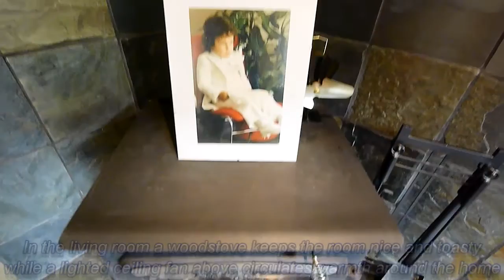SOLD! 2 bed 1 bath in Slocan - 197877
On a quiet street close to the lake in Slocan, find this totally renovated 2 bed 1 bath home; ideal for a small family or couple! The large yard boasts a fully-fenced in vegetable garden bursting with delicious treats and the superbly finished interior manages to be stylish and modern, yet cozy and welcoming at the same time! This wonderful home has so much character and the recent renovations means more peace of mind for you. In a beautiful setting with mountain views, don't let this little gem slip through your fingers!!

PROPERTY & HOME FEATURES -- completely redone from top to bottom, lots of character, private streets, rock sidewalk, rock and wood siding, close to recreation, lots of hiking trails, large fenced garden, gorgeous covered veranda in back, plank flooring with new railing, storage shed with new lifetime metal roof

MAIN LEVEL
FOYER -- California slate tile flooring, built-in shelving and closet, radiant in-floor heating
KITCHEN -- double, wide porcelain sink, beautiful white wood cabinetry with anti-slam doors and drawers, top cupboards have glass doors, butcher block countertop, centre island, double door fridge with ice/water dispenser, stove with stainless steel range hood, built-in dishwasher
LIVING ROOM -- woodstove in corner with California slate tile surround, laminate flooring, tongue n groove pine roof, lighted ceiling fan, pot lights
BATHROOM -- California Slate tile flooring, tile surround in bath, window above toilet, inset basin sink with tiger stripe wood storage below, multi-style shower head

ABOVE -- beautiful solid wood stairs

MASTER BEDROOM -- loft style, walk-in closet, end windows, feature wood ceiling, hardwood flooring, could easily be made into two bedrooms
BEDROOM 2 -- original hard wood flooring, glass French door, stained glass window, built-in closet,

EXTERIOR
Rockwork paving, good sized yard with large fenced-in vegetable garden, fully- fenced, extra strip of land at the side of the garden is negotiable, level lawns for easy maintenance, covered veranda at the rear with wooden steps to lawn, storage shed for garden equipment, fire pit

BOOK NOW FOR YOUR PERSONAL TOUR!
The Community

The Slocan Valley is located in the Kootenays region of British Columbia. The discovery of silver in the 1890s brought prospectors by the thousands to the Slocan Valley. Known for good reason as the Silvery Slocan, most communities in the area owe their existence to silver. Known at one time, a booming city of 6,000 people around the year 1900, Slocan City today is now a small logging and mill town.

A drive up the Slocan Valley and the Upper Arrow Lake area runs from Salmo to Galena Bay via Highways 6 and 23, as well as a side trip to Kaslo on Highway 31A, including Valhalla and Monashee Provincial Parks. This is a very pretty drive, not to be attempted in a rush. By their very nature, the Selkirk Mountains define this part of the Kootenays. Highway 6 links Salmo with Highway 23 and stern-wheeling Nakusp, and forms alliances with branches of Highway 3 (Crowsnest Highway) to wrap all who journey here in a seductive embrace. Love at first sight is the reaction of many visitors to the Kootenays.
Winding gently through one of the most beautiful river valleys in British Columbia, the Slocan Valley Rail Trail offers easy access to 50 km of breath taking scenery. Following the contours of the Slocan River, the trail makes its way from Slocan Lake in the North, towards the Kootenay River in the South. From the beaches that line its path, to pristine wildlife sanctuaries, world-class fishing, white water rafting, and some of the quaintest cafes in BC, the trail is extensively used by both locals and people from all over the world. The trail brings your close to mixed forests, meadows, wetlands, river shoreline and rocky escarpments, and all the amenities our valley has to offer.

To add to all this beauty and history, amenities like schools, shopping, business and banking are all within a short drive away. Nelson and Castlegar are approximately 30 minute drive south with convenience stores along the drive as well as banking opportunities. Schools are excellent here from public schools to private schools as well as college opportunities. Bus routes are available for the children and travel daily during the school year as well as public transit heading into Nelson & Castlegar for the work commuting. Community spirit is very much alive and well in the Slocan Valley with many annual activities such as the Fall Fair, Garlic Festival, Halloween celebration, Canada Day events and local farmer's markets.

Looking for an idyllic place to raise a family away from the stresses of the city life? Don't look any further than this property as its location and proximity to the Slocan River will give you the peace of rural life in spades!